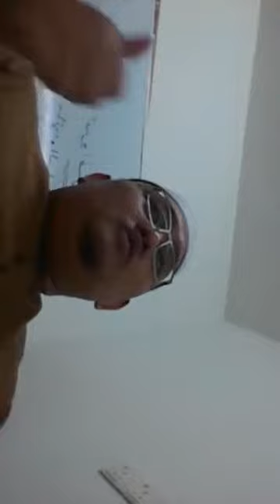Syarah Kafrawi akhir 2